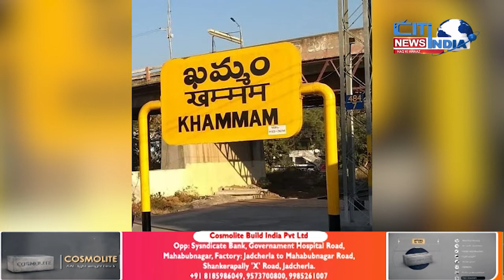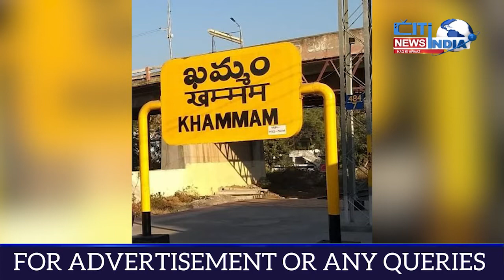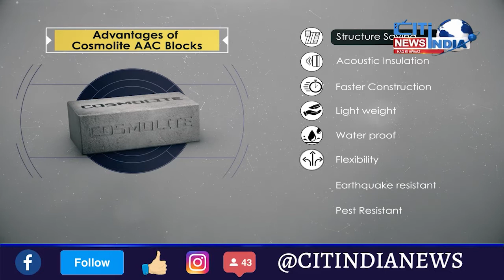Namaz in Shamshabad Masjid | TRS Vote | Accident | Govt Jobs | Telangana News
Telangana News Bulletin | Riyasati Khabrein | 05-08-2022 | Citindia News

telangananewsupdates Bulletin | Riyasati Khabrein | 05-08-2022 | Citindia News